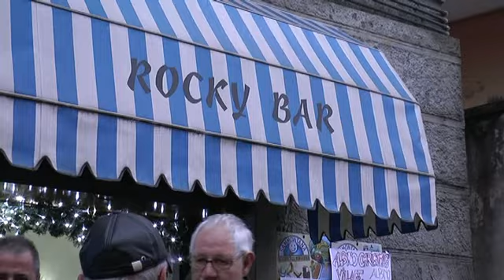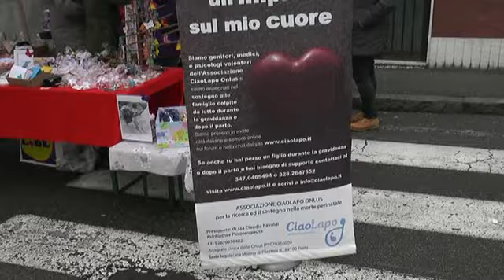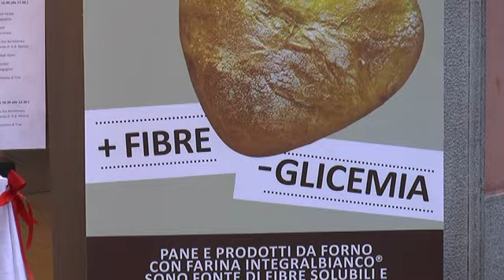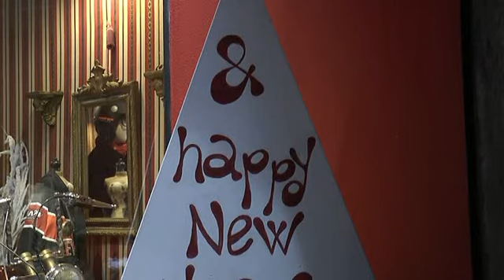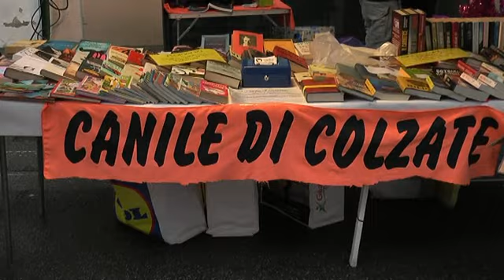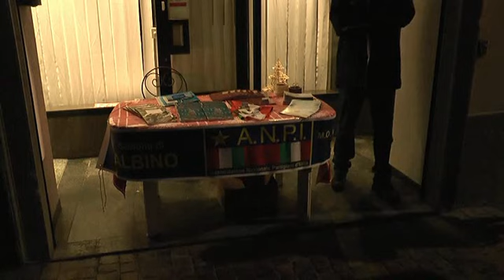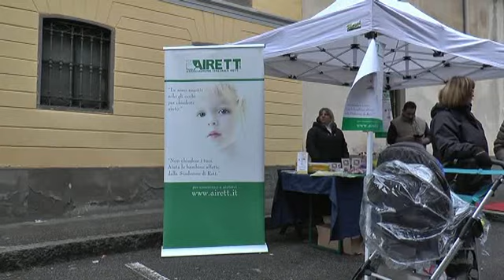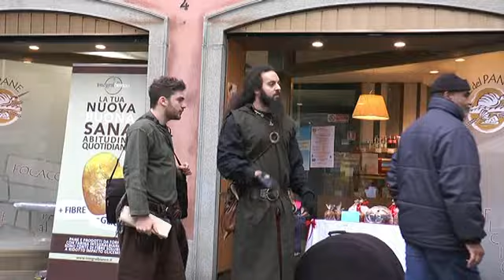Albino Christmas Village ad Albino Alta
Albino Alta si vivacizza in prossimità delle feste Natalizie e così le vie si riempiono di colori, suoni, musiche e sopratutto persone che vogliono riscoprire come il semplice passeggiare fra le vie del paese è ancora bello come una volta.